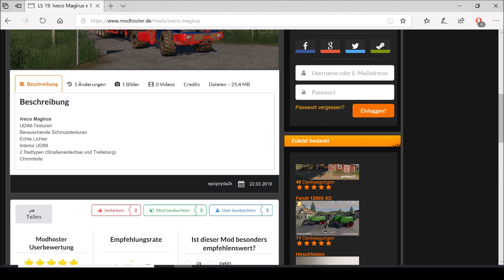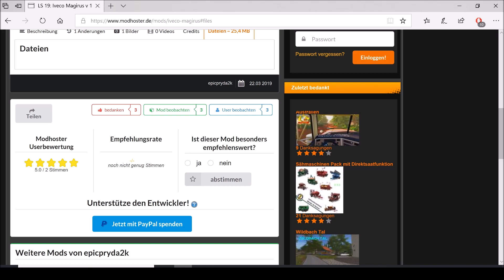Farming Simulator 19 Modvorstellung German/Deutsch Iveco Magirus #026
Öffne Mich !
Wenn Ich was besser Machen kann. Sagt es Mir.
Hier sehr ihr ein Iveco Magirus .

Was Neues?